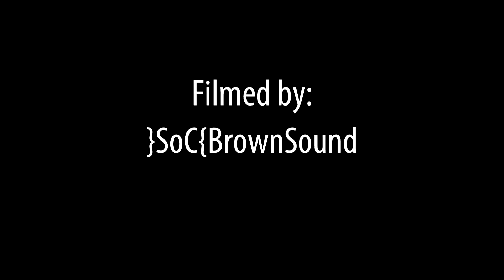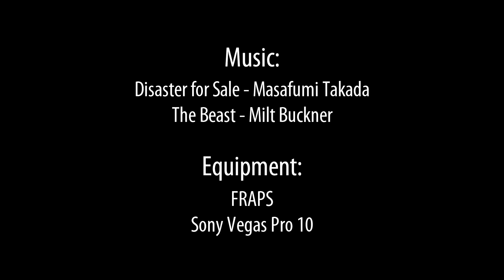BC2 Shenanigans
An old video of us goofing off in Battlefield Bad Company 2.